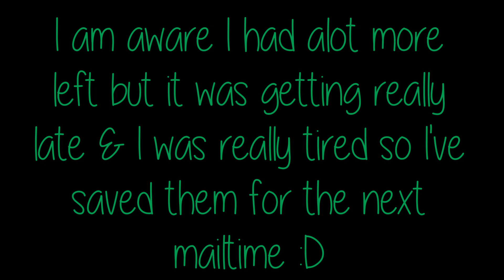Mailtime No 5 ♥ | RotiKhaase